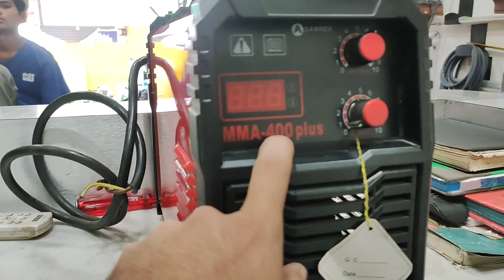Sanrex 400MMA DC inverter welding machine unboxing & testing| Japan technology welding plant| urdu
My name is Naveed form Faisalabad Pakistan.

In this video you can see sanrex DC inverter welding machine 400 MMA heavy duty machine for industrial use.its Japan technology welding machine.you can use 14 no 12 no 10 no rod regular in this machine.its high current welding machine.if you interested to buy this welding machine than contact me in this number.

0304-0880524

Dilvery available all over the Pakistan.

It's price 25500 RS